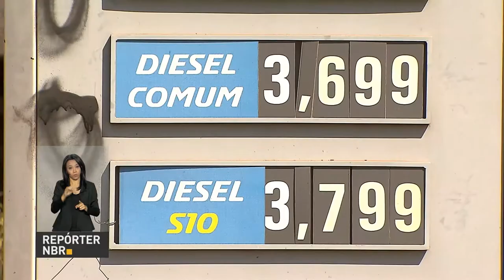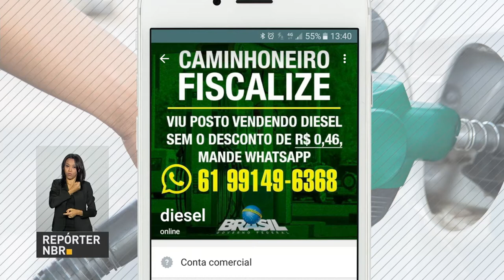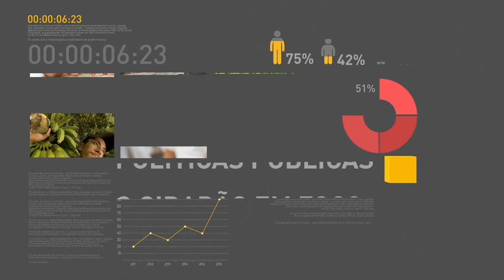BOLETIM REPÓRTER NBR 10h - 5 de junho de 2018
REPÓRTER NBR 10h - 05.06.18: Produção Industrial do Brasil cresceu 0,8% em abril na comparação com março. Veja também: Postos sofrerão sanções se não reduzirem preço do diesel em R$ 0,46. E mais: Brasil e mais seis países propõem que a Venezuela seja expulsa da Organização dos Estados Americanos (OEA).